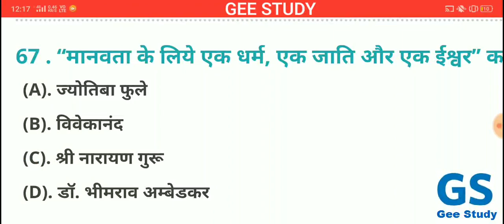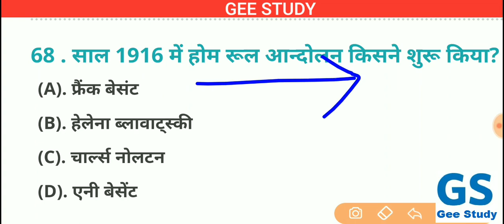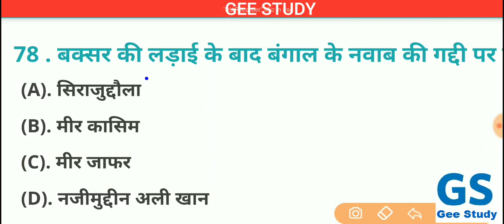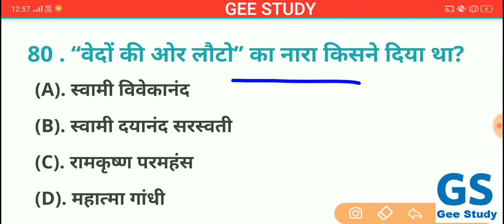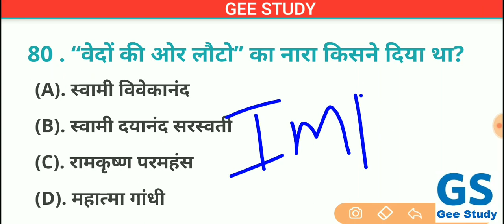Air force Exam 2020 Y Group Gk Questions | देखलो Airforce Y Group में हर बार रिपीट हुए हैं